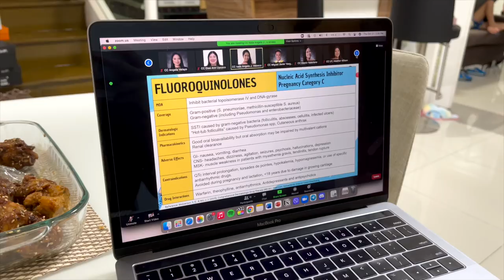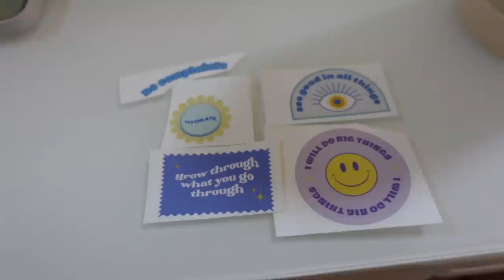birthday week 🍰 turning 24, derma rotation, new haircut, coffee shop study with me | shayne uy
to lighter days, genuine smiles, & peace of mind; to 24 🥂

x, Shayne